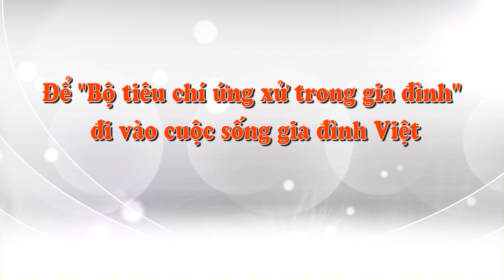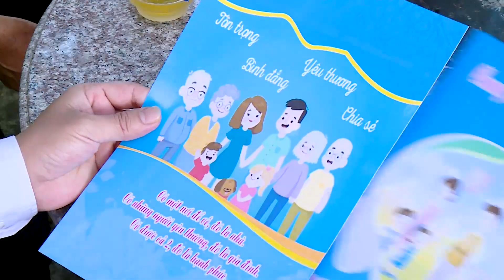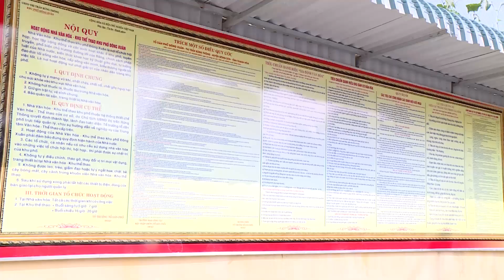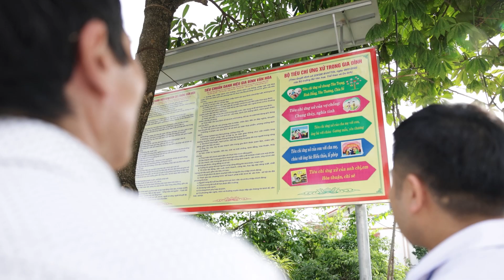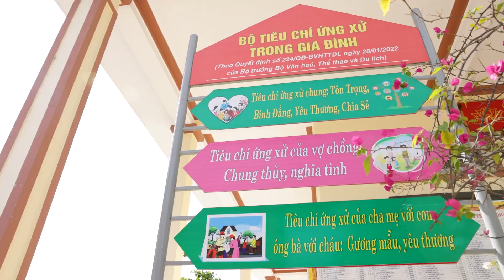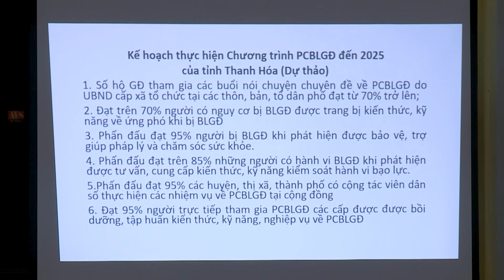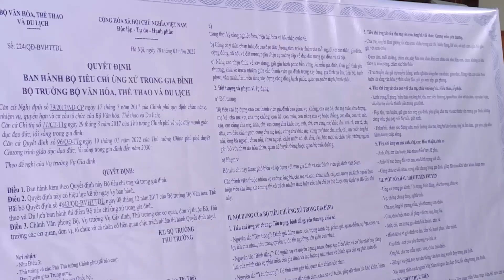PHÓNG SỰ: ĐỂ "BỘ TIÊU CHÍ ỨNG XỬ TRONG GIA ĐÌNH" ĐI VÀO CUỘC SỐNG GIA ĐÌNH VIỆT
Thực hiện: TTV Media.